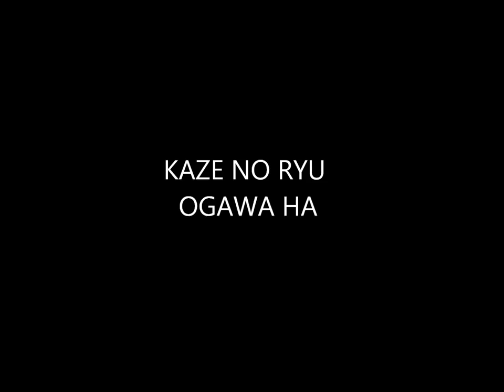Ogawa Ryu International Bugei Society Kusarigama